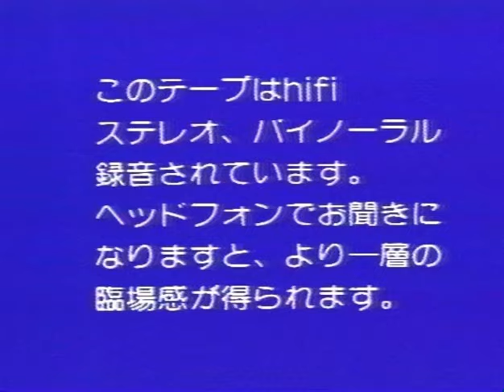Saki Sanobashi [さきさのばし] OVA OP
saki sanobashi is not real